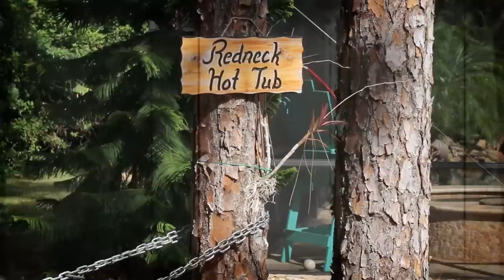Das Weihnachtslied 2017 / 2018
Mein Holz für Weihnachten - Hits 2016 - Leise rieselt der Schnee
Weihnachtslieder modern . Jetzt kommt was Anderes!!!
Weihnachtslieder müssen nicht mehr so Altbacken sein , hier meins.
Leise rieselt der Schnee Hip Hop / Rap